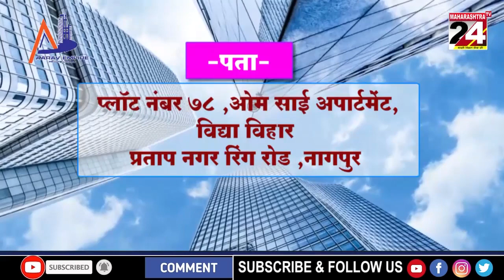नागपुर विश्वविद्यालय की परीक्षा होगी ऑफलाइन मोड पर...